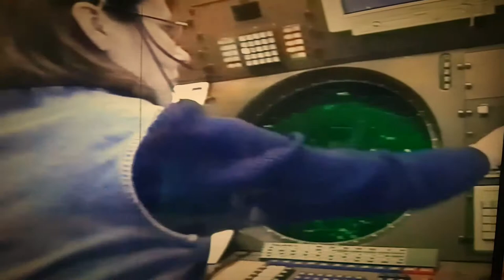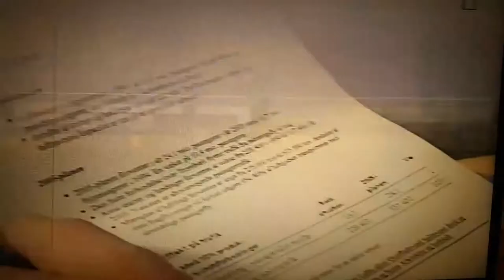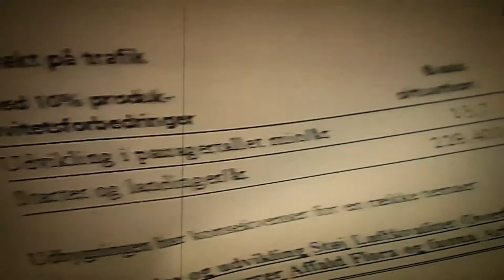Bo Holmström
Reportrarna om miljö. 18 december 1996